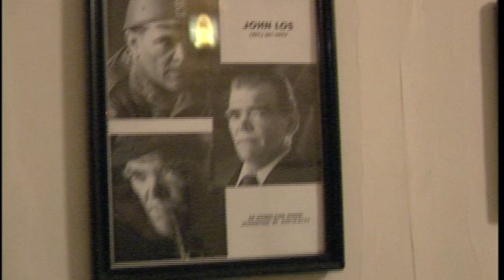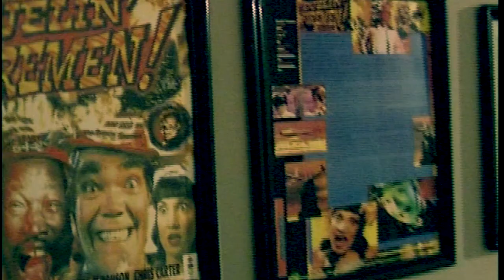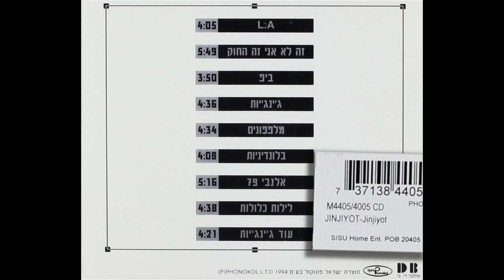Duelin Firemen No.4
This is the last clip from the missing Duelin’ Firemen tapes. Missing for decades. The orinigal BetaCam tape vanished, the Hard Drive copy evaporated,, then somehow a ratty  looking DVD showed up. It took several tries to extract the file off the crippled DVD. This is the 4th and final clip put forth here for your entertainment and history. The rock music is 1994 the same time period as the video in Chicago. This is Rock N Roll in Hebrew. This Israeli band is called, "Jinjiyot" it's really good.

It sounds great even though we have no idea what the Hebrew lyrics are? Maybe somebody who knows Hebrew can phone it in on the Nightwatch BM show. With your favorite host Barry Medley LIVE from Hollywood.

Duelin Firemen has become some sort of world in a new dynamic in a corner of the dimension. It was a time back when, creative electricity, but it's still here today, like some sort of quantum episode. It's here we're doin' fine Fire Engine No.89 is on the scene with a crew of 1,500 Smokejumpers. This is not Mad Max, it is Duelin' Firemen.